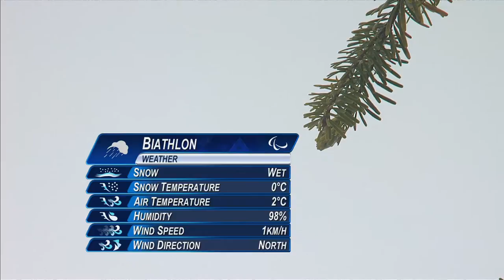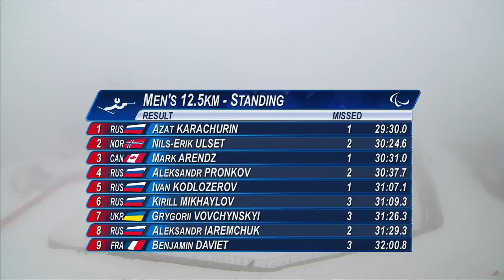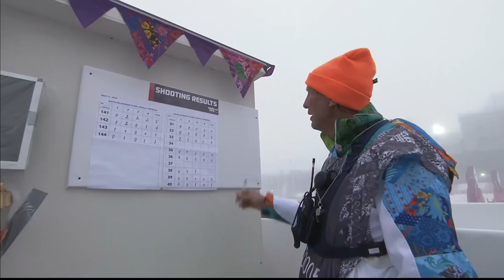Men's / women's biathlon middle distance standing / visually impaired | Sochi 2014 Paralympics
Russia swept the podium in the men's 12.5km sitting biathlon on Tuesday (11 March) at the Sochi 2014 Paralympic Winter Games, as Roman Petushkov furthered his winning streak by taking his third gold in as many events.

Clocking in at 34:48.8, the 36-year-old has quickly become the host nation's face of Sochi 2014 after having entered these Games with eight world titles, but no Paralympic titles.

Petushkov's teammates, Alexey Bychenok (35:29.7) and Grigory Murygin (35:59.6), took silver and bronze to complete an all-Russian podium.

"Today I spoke to the guys and told them that we would share the podium," Petushkov said. "It was a joke, but now it's true.

"I don't think that the weather is bad. It's Russian weather, especially for biathlon. We are like soldiers and can race in any weather, it doesn't matter."

Germany's 22-year-old Anja Wicker won her first career Paralympic gold, taking first place in the women's 10km sitting biathlon in 32:54.4.

"We played some billiards yesterday to relax. Apparently, I wasn't too good at it so I saved that for today," Wicker said after the race.

"I need some time to realise what just happened. I kept looking at the results board in the stadium but I couldn't believe that it was my name up there in first position.

"I kept thinking there has to be someone else who will finish ahead of me. To be honest, I didn't even expect a medal today, let alone the golden one."

Russia's Svetlana Konovalova (33:36.7) picked up her third medal of Sochi 2014 and second silver, and Ukraine's Lyudmyla Pavlenko (34:22.6) took home the bronze. That left the race favourite, Ukraine's seven-time biathlon world champion Olena Iurkovksa (34:49.2), in fourth place.

The women's 10km standing title went to Russia's Alena Kaufman (29:57.1), who now has two golds in Sochi, while Ukraine's Oleksandara Kononova (30:33.7) took silver and another Russian, Natalia Bratiuk (30:57.6), finished in bronze-medal position.

"I can't believe I won," Kaufman said. "It's my second gold medal and it's great because it's a home Paralympic Games."

"I always feel doubt, but everybody tells me I can do it. I hope I will win gold in another race."

In the men's 12.5km standing, 18-year-old Azat Karachurin (29:30.0) pulled a surprise by winning gold ahead of Norway's three-time world champion Nils-Erik Ulset (30:24.6) and Canada's world champion Mark Arendz (30:31.0).

The host nation's Mikhalina Lysova (30:11.5), guided by Alexey Ivanov, picked up her second medal of the Games, taking gold in the women's 10km visually impaired biathlon ahead of teammate Iuliia Budaleeva (30:38.9). Ukraine's Oksana Shyshkova (35:01.4) grabbed her first Paralympic medal, taking the bronze.

In the day's final competition, Ukraine's Vitaliy Lukyanenko (31:04.0) raced to gold with guide Borys Babar in the men's 7.5km visually impaired event to increase his collection of Paralympic titles to three. Russia's Nikolay Polukhin took silver, with Belarus' Vasili Shaptsiaboi (31:59.0) grabbing the bronze.